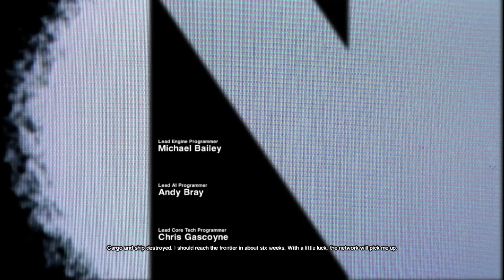Alien Isolation gameplay PC Part 1 Walkthrough Courier Ship Torrens PC 1080P HD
Alien: Isolation is a single-player action-adventure game with emphasis on stealth and survival horror features,this is a walkthrough and review of all characters and cut scenes until the ending of Alien Isolation.

Upload Times: Tuesday,Thursday and Sunday by 3pm Central

Join my Adventure today and be part of my Journey in Gaming..